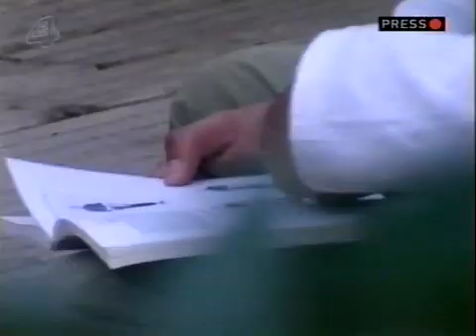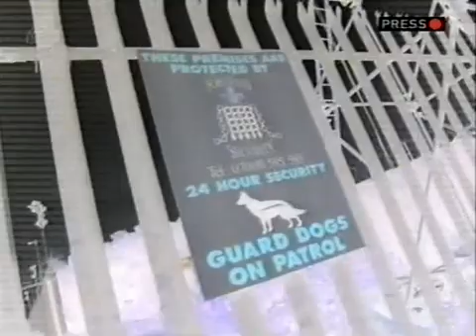BBUK s02e18b (Day 18)